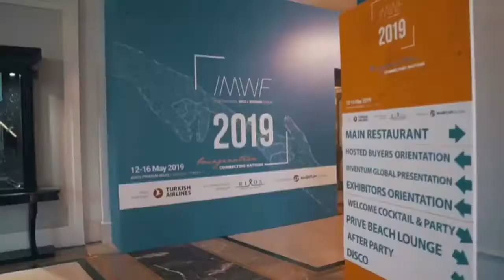Dj Öktem ATILAL IMWF 2019 Teaser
Sound - Lights - Truss System - Dj's - Bands - Musicans advanced music solutions for events
Ayrıntılı Bilgi İçin :
Line Up Music